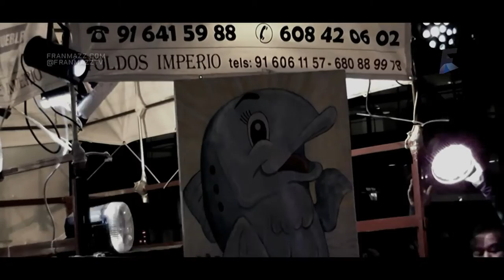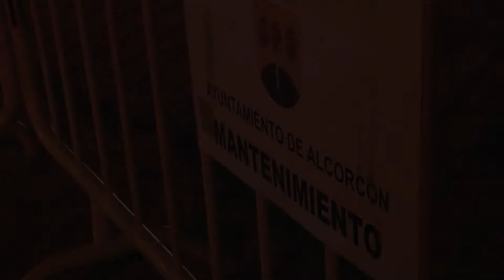EntierroDeLaSardina Alcorcón 10/2/16 Clip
El Entierro de la Sardina así se vivió.
FranMazz TV | iPhone 5 Film/Edición/Post-Producción | CANON / PANASONIC Cameras

•Filmado, Dirigido, Editado y Producido por Francis Mazzucco  @SOYFRANMAZZ

•Materiales de interés público, con la aprobación de David Pérez
•Cualquier ayuda es agradecida para el sostenimiento del canal:

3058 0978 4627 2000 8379
•Entidad Bancaria: Caja Mar
Animations ID: FranMazz
Voice Over: Hernán Colucho (hernancolucho.com.ar) ARTEAR CANAL 13